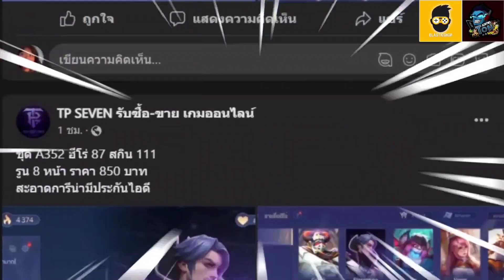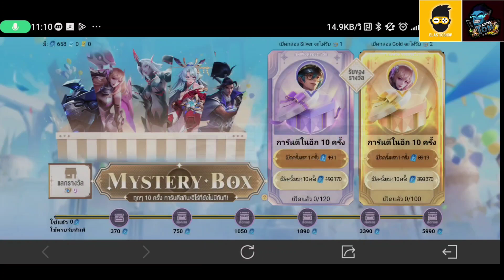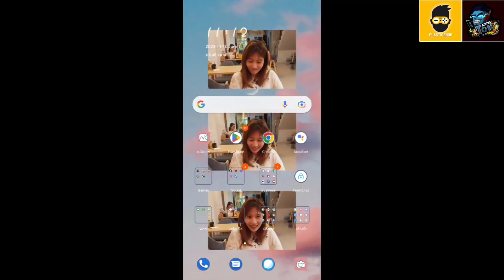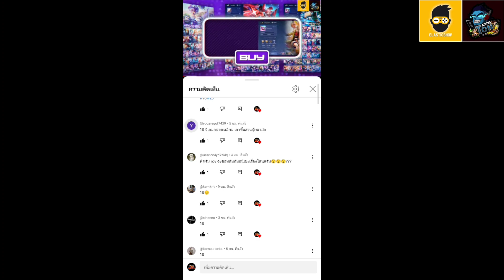ROV - รีวิว! Mystery Box | รีวิวสกิน Garden of Awe Yue | โคตรกิจกรรมคุ้มที่สุดแห่งปี!!